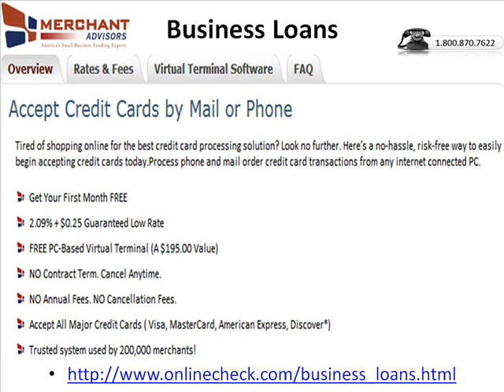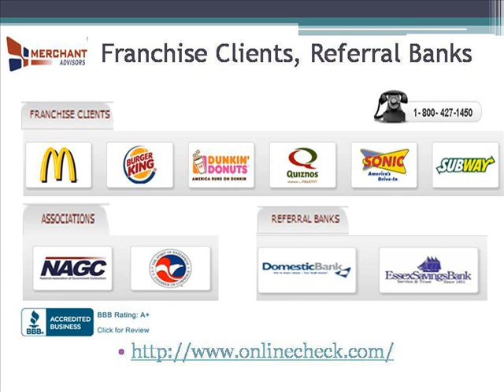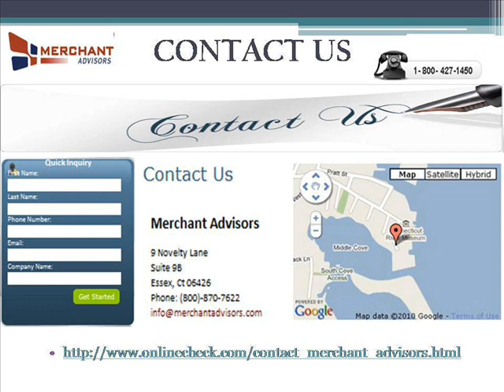Fast Small Business Start Up Loans